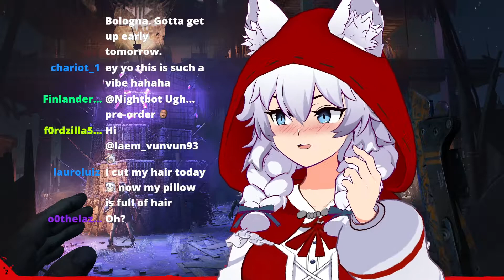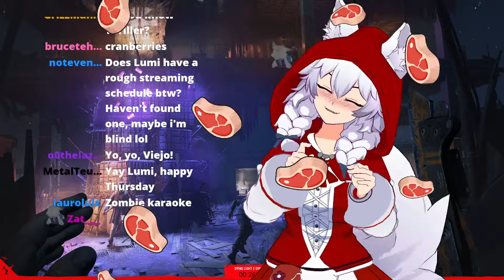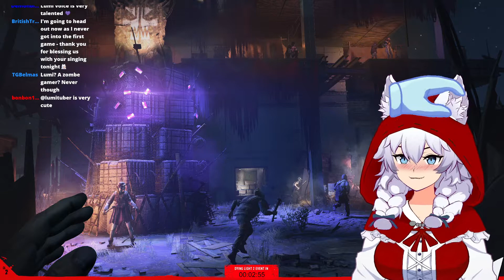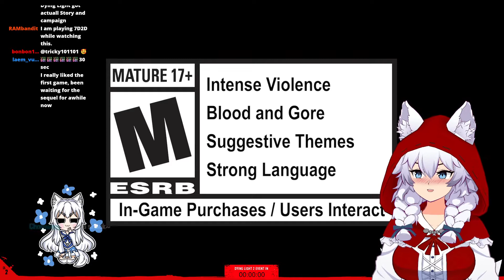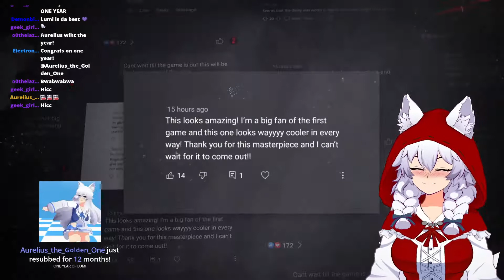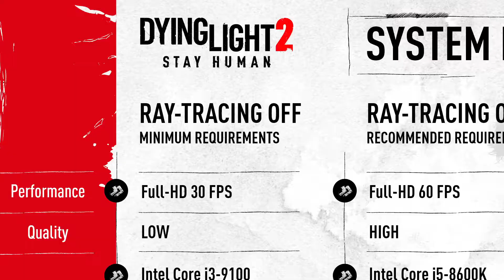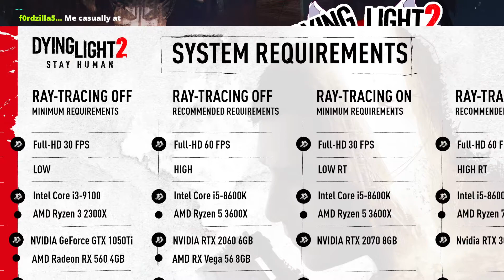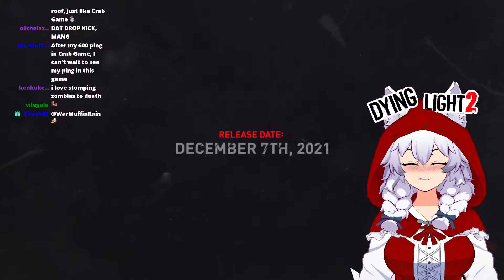(January 13, 2022) Dying Light 2 co watch event!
This is a fan upload channel.  Not associated with Lumi or Merryweather.